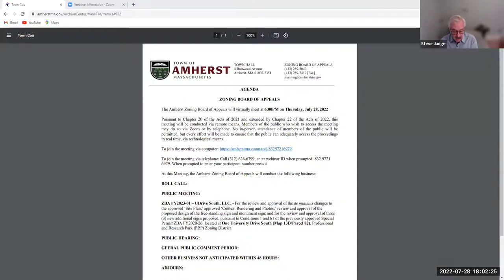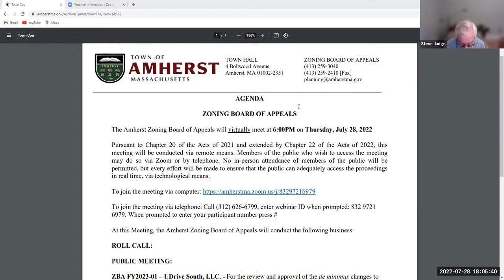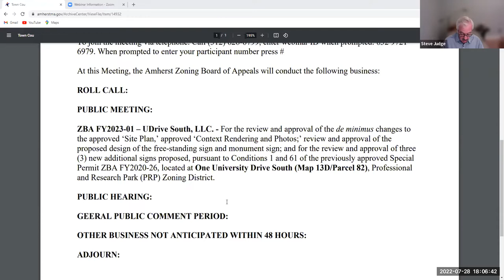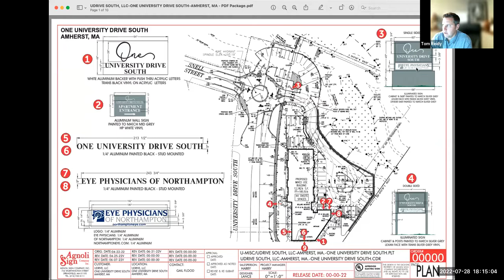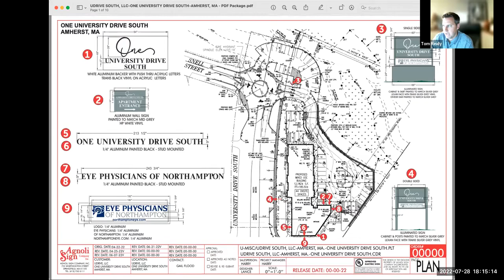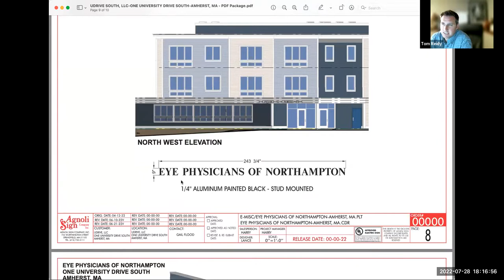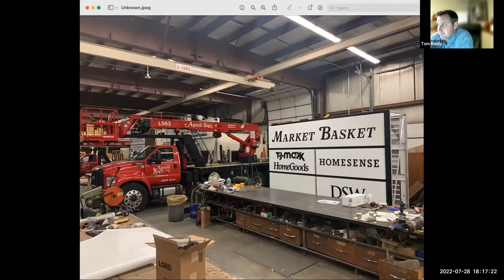Zoning Board of Appeals Jul 28, 2022